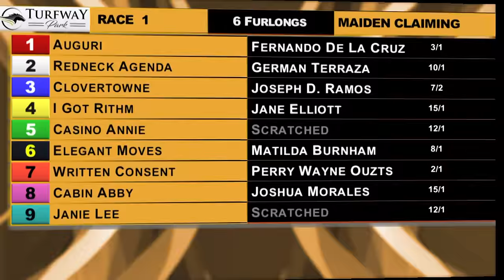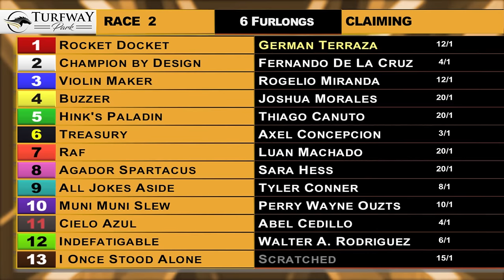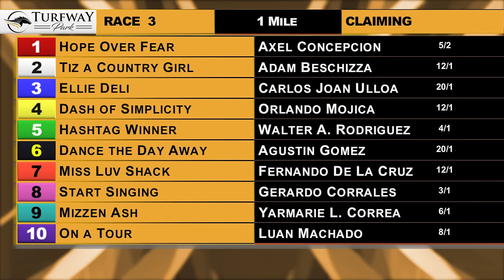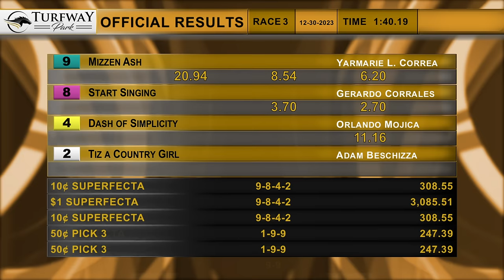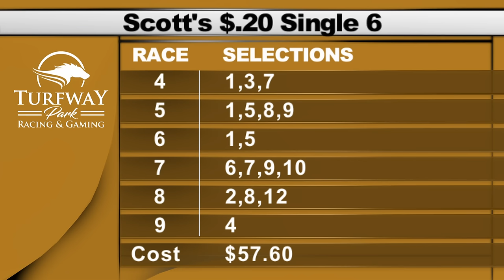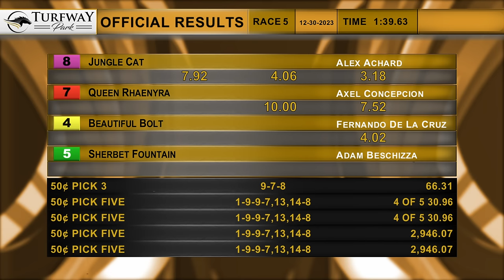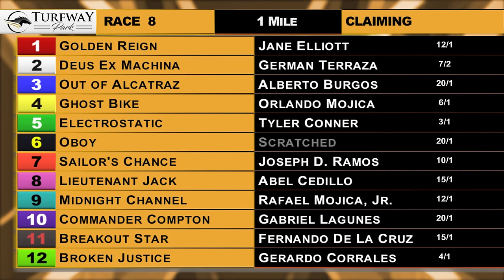Turfway Park Report 12/30/2023